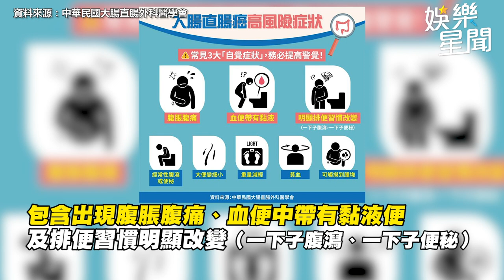不菸酒、愛吃蔬果！余苑綺曾上節目示警直腸癌前兆｜娛樂星聞